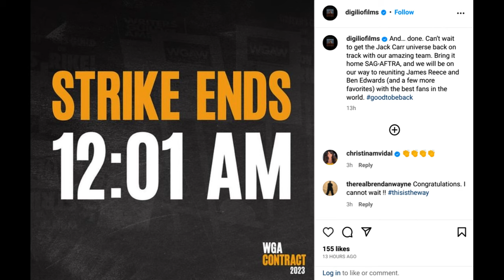New Update on The Terminal List Season 2 and Ben Edwards Prequel Series!!! | Terminal Vengeance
We just got a few new updates on The Terminal List Season 2 and the Ben Edwards Prequel! In this video I break that down. Jack Carr, Executive Producer Antoine Fuqua and Showrunner David Digilio have all recently commented on the status of the series.

I cover everything from news, breakdowns, theories, interviews, giveaways, concepts, discussions and more focusing on The Terminal List streaming only on Prime Video, and based on the books created by Jack Carr. Stick around for everything The Terminal List and click on the bell so you never miss out on everything Terminal List!

Read The Terminal List

Read True Believer

Read Savage Son

Read The Devil's Hand

Read In The Blood

Read Only The Dead

STREAM THE TERMINAL LIST NOW ONLY ON PRIME VIDEO

The Terminal List Shop on Amazon

5.11 Special Edition The Terminal List Jack Carr Hoodie

The Terminal List SEAL Team 7 Task   Unit Alpha   Alpha Platoon Kraken T-Shirt

The Terminal List Premium T-Shirt

The Terminal List Premium Crossed Winkler Soyac RND Full Size Tomahawks T-SHirt